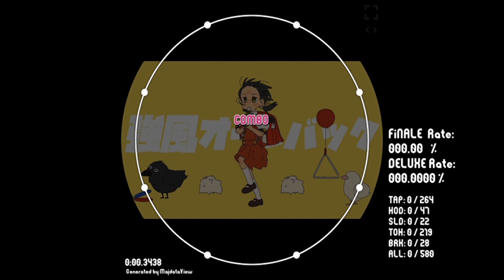【創作譜面】強風オールバック【maimai】